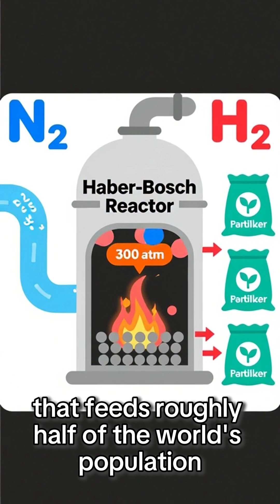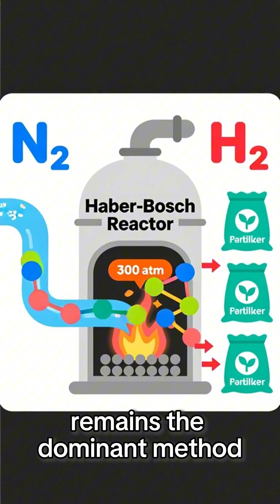Discovery that saves billions of lives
The chemical breakthrough that feeds HALF the world 🌍💥